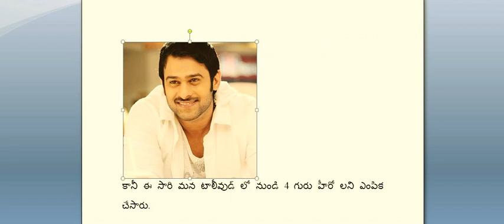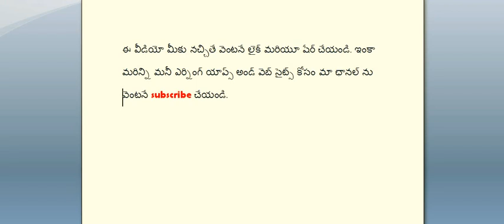Tollywood Heros Top 10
Tollywood Heros Top 10 make bollywood heros